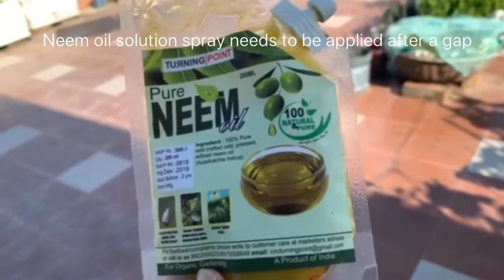How To Grow Organic Cabbage from Seeds At Home Garden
Growing Cabbage At Home Garden -